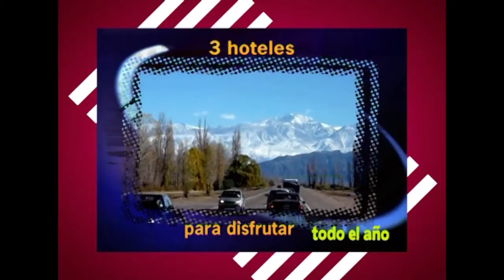Placita Honda de Rafaela- parte 1